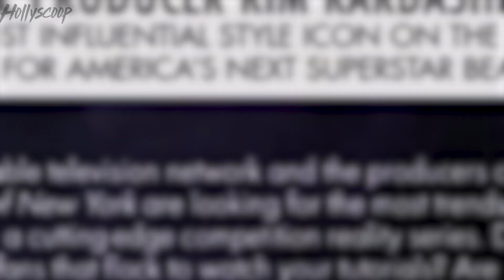Kim Kardashian Is Producing A New Reality Show & You Can Be The STAR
Kim Kardashian is the executive producer of a new show that will be airing on a major network where beauty bloggers will compete to be the beauty director of her popular lifestyle app!